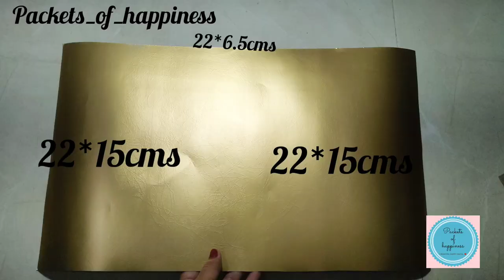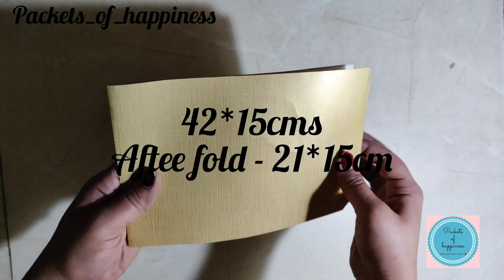HOW TO MAKE SCRAPBOOK BASE / PHOTOBOOK | PACKETS OF HAPPINESS